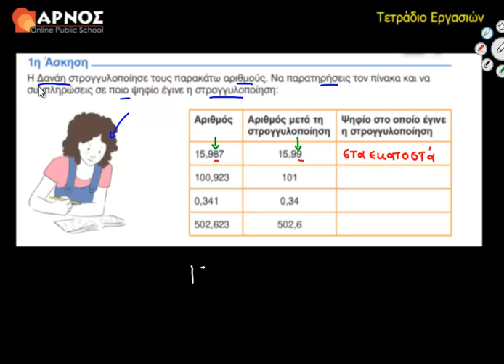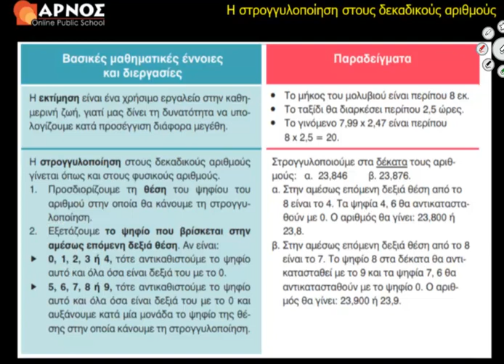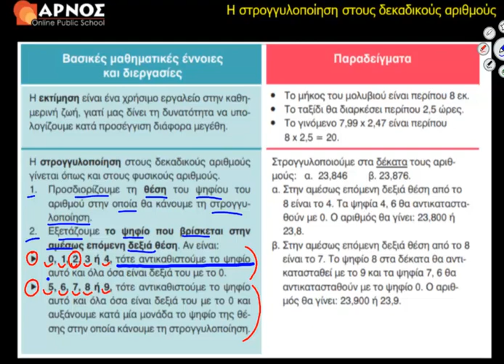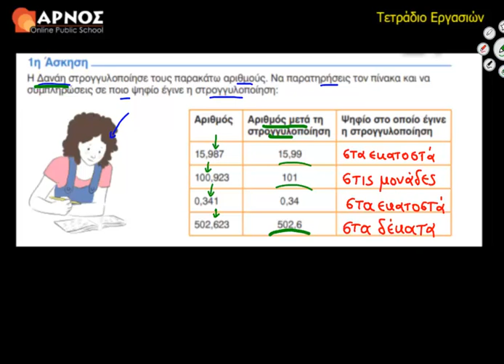27ο Κεφ. 1η Άσκηση Λυσάρι Μαθηματικά Ε' Δημοτικού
Μαθαίνουμε να στρογγυλοποιούμε δεκαδικούς αριθμούς και να χρησιμοποιούμε την στρογγυλοποίηση και την εκτίμηση στην επίλυση προβλημάτων.